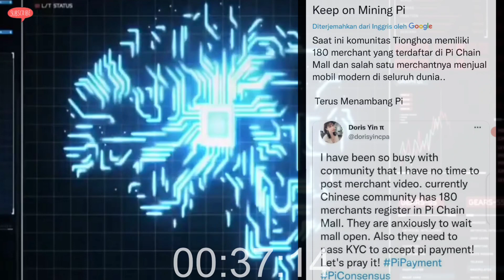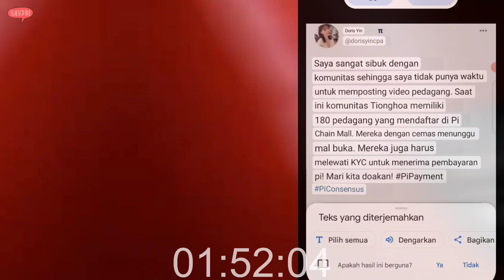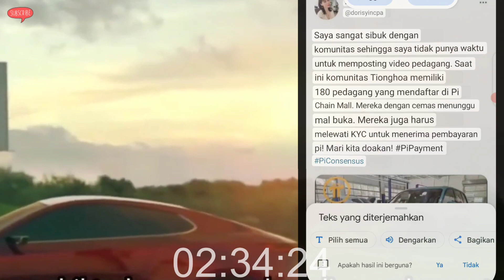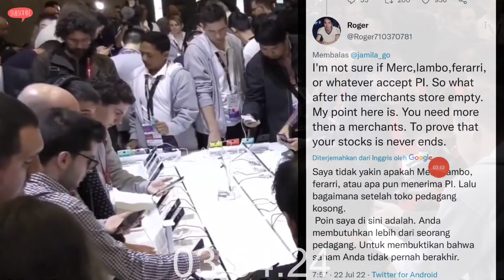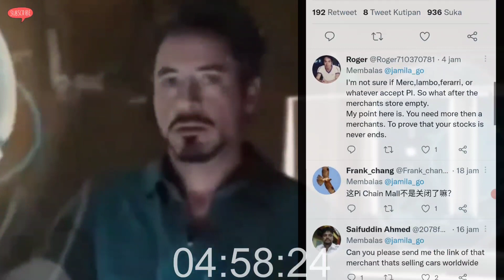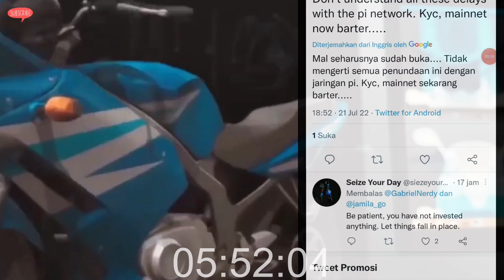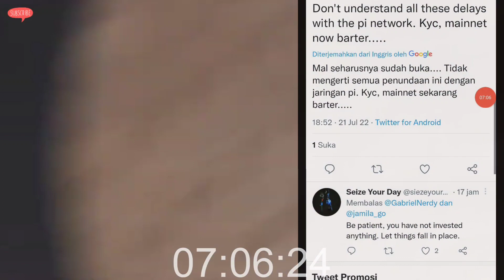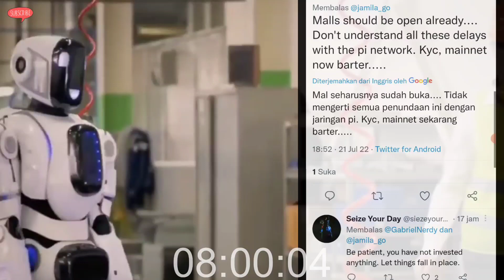Pi Network News Update China Siapkan 180 Merchant 1 Merchant Khusus Jual Mobil Modern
Komunitas Pi di berbagai negara ikut aktif dan mendukung CT  Pi akan menjadi alat barter berikutnya

Simak Sampai Akhir jangan diskip skip agar tidak gagal paham :)

Selalu Klik tombol petirnya guyss... Pi Network akan menjadi aplikasi penghasil uang berikutnya

Tag ;